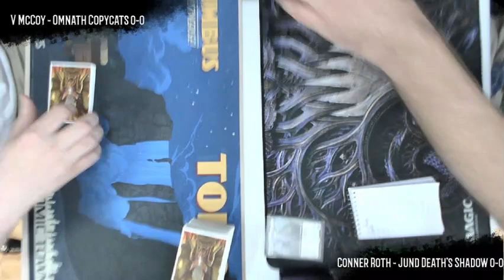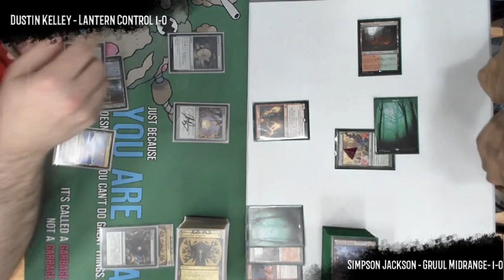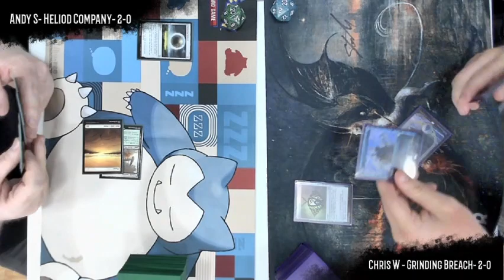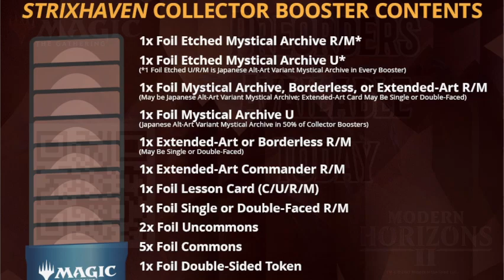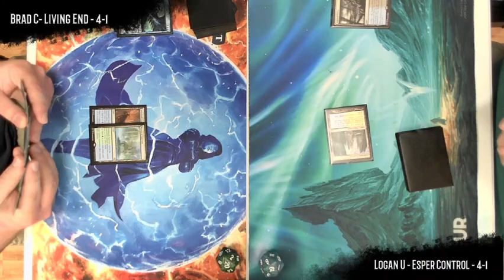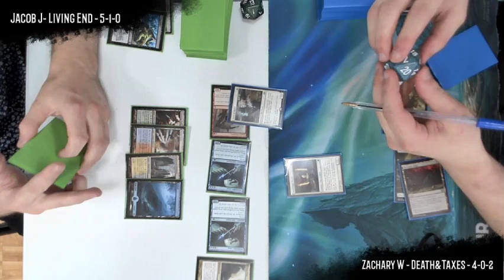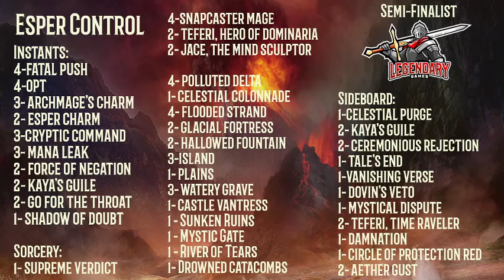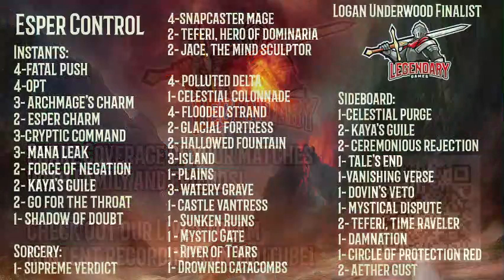Modern Showcase Coverage